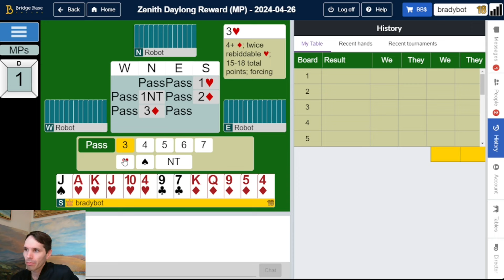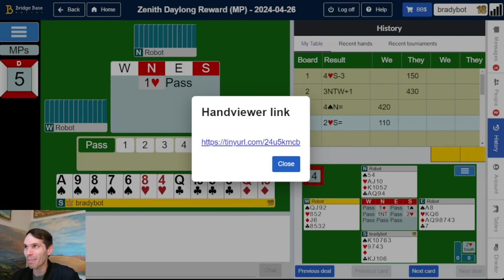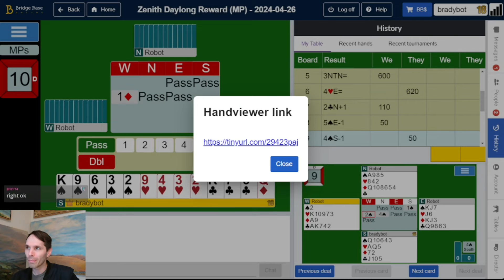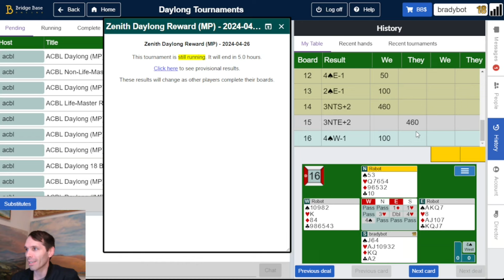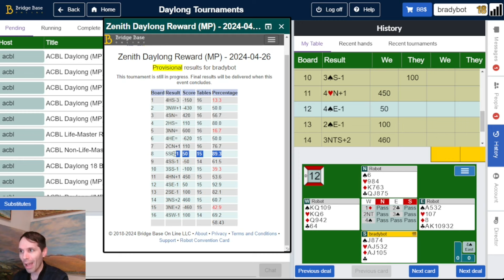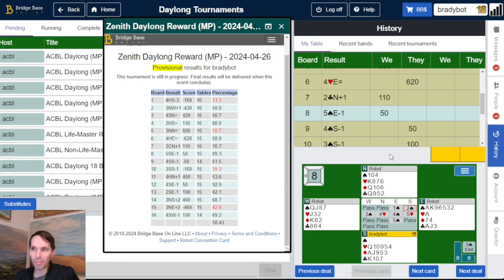It's an apex, it's a summit, no it's a zenith!